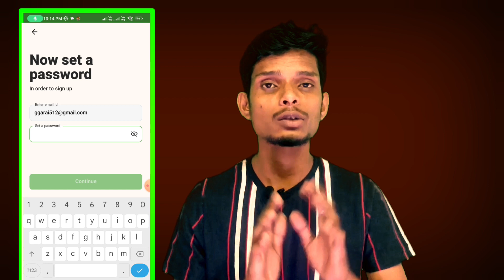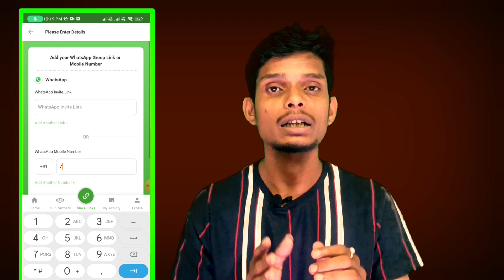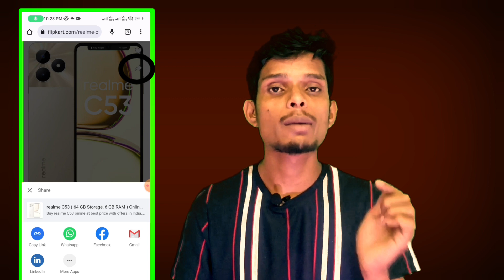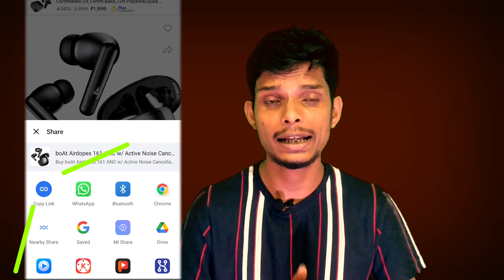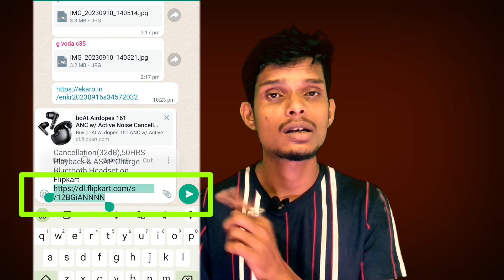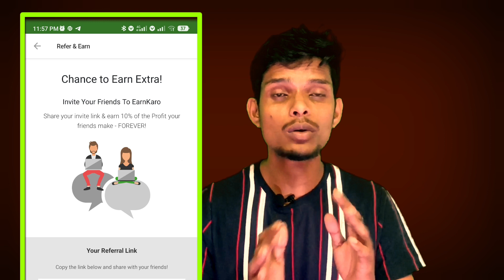Earnkaro App Se Paise Kaise Kamaye | Earn Karo Affiliate Marketing | How To Earn Money From Earnkaro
→ Earn Karo App Se Kaise Paise Kamaye
→ How To Earn Money From Earn Karo
→ Earnkaro Se Affiliate Marketing
→ Earnkaro Se Kaise Paise Kamaye Free Me
→ Earnkaro App Kunal K Videos
→ Earn Karo Se Withdrawal Kaise Kare
→ Earn Karo Se Link Share Kaise Kare
→ Earn Karo Me Account Kaise Banaye
→ Earnkaro Se Affiliate Marketing Se
→ Earn Karo Ka Referral Code
→ Best Online App Earning Ways New App
→ Free Me Paisa Kamane Wala App

real money earning app upi withdrawal
refer and earn trick unlimited
unlimited earning trick
unlimited trick
Earning apps
Paytm cash
Your Top Queries :
Your Top Searches :
Online earning
Earn daily free paytm cash without investment
Earning application
2023 new earning app today
Best self earning apps 2023
2023 best self earning app